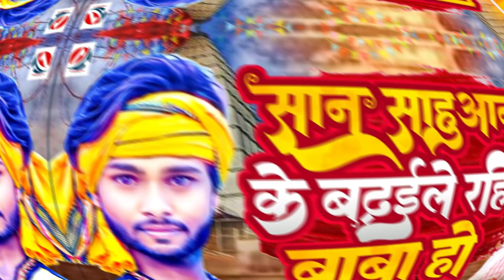सान सहुआन के बदईले रहिह बाबा हो | Sallu_Bhai का हिट भोजपुरी बोलबम गीत | Bhojpuri Bolbam Song 2023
Album :- सान सहुआन के बदईले रहिह बाबा हो
Song :- सान सहुआन के बदईले रहिह बाबा हो
Singer :- Sallu Bhai
Lyrics :- Jakhmi Jayram
Recording Studio :- Perfect Recording Studio
Mix By  :- Pradeep Premi
Producer :- Sallu Bhai
Digital Head :- Sandeep Roy
Company :- Active Records Bhojpuri